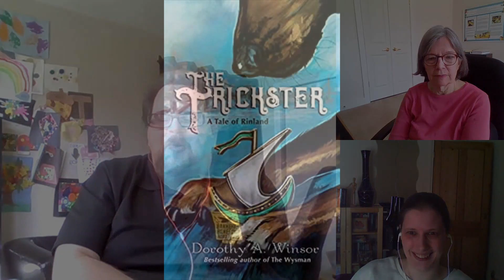Pontificating About Publishing and Politics | Editor Sara Jayne Slack and Author Dorothy A Winsor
Sara-Jayne is a social entrepreneur, public speaker, SEO nerd and lover of all things stationery-related. She works as an SEO Project Manager by day, and manages the not-for-profit publishing house Inspired Quill by night. Sara can regularly be found discussing inbound marketing, skills development, and non-tokenistic diversity in publishing, but strives to listen at least as much as she talks. She’s also scarily comfortable talking about herself in third person, and believes that ‘To Do’ lists breed when you’re not looking.

Dorothy A. Winsor writes young adult and middle grade fantasy. Her novels include Finders Keepers (Zharmae, 2015), Deep as a Tomb (Loose Leave Publishing, 2016), The Wind Reader (Inspired Quill, 2018), and The Wysman (June, 2020). At one time, Winsor taught technical writing at Iowa State University and GMI Engineering and Management Institute (now Kettering). She then discovered that writing fiction is much more fun and has never looked back. She lives in Chicagoland.